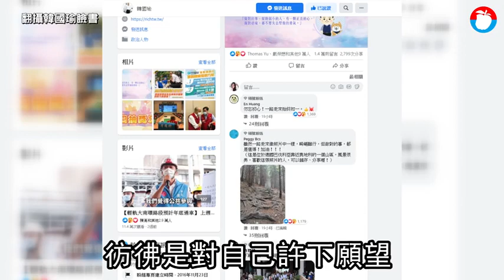【回歸庶民】韓國瑜今63歲生日嘆「又失業」 前高市小內閣奔雲林送暖 | 蘋果新聞網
今天（6月17日）是高雄市前市長韓國瑜63歲生日，對他來說，或許是有生以來最哀傷的生日！日前以93萬多票被高雄人罷免，加上高市議長許崑源墜樓身亡，連昔日手下敗將、行政院副院長陳其邁也補刀，今日獲民進黨中央徵召投入高雄市長補選。